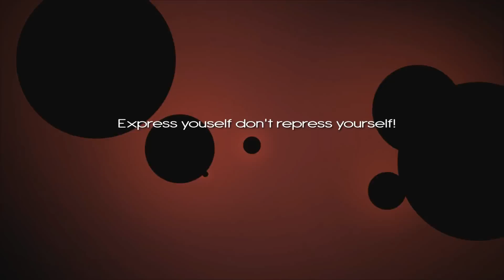Bouthaina Khadraoui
9 base
club maths et arts
Menzel Kamel